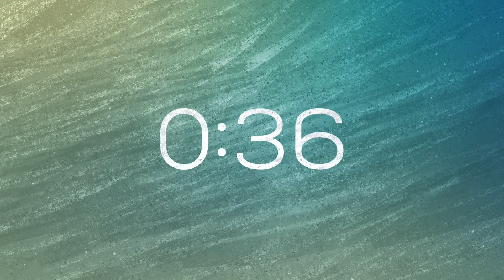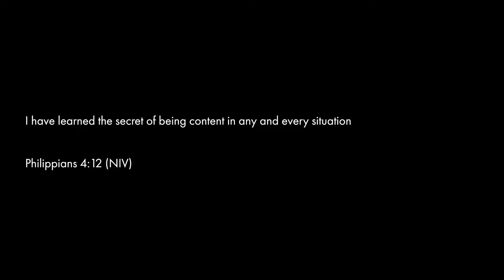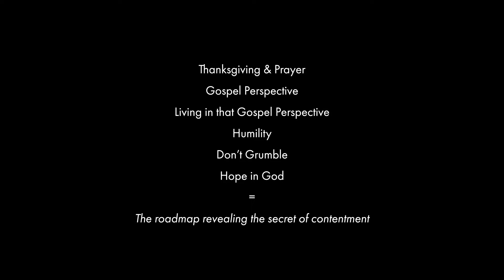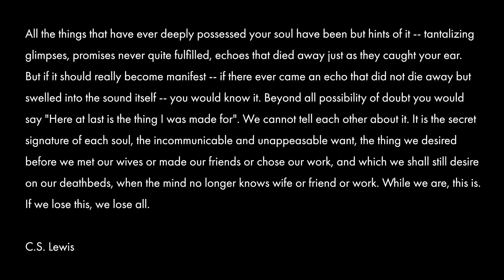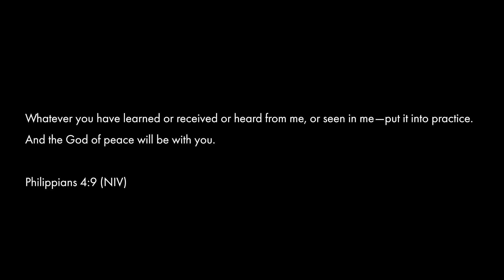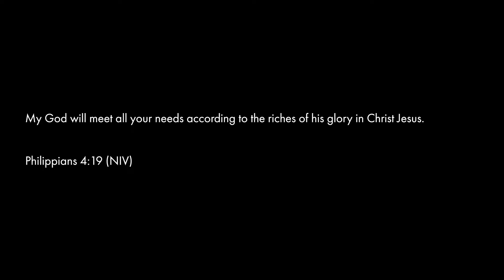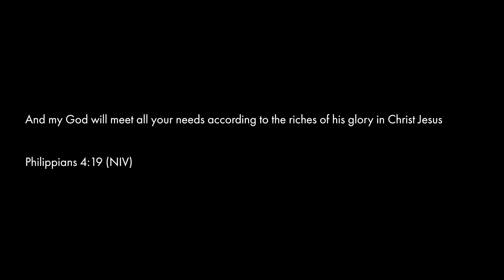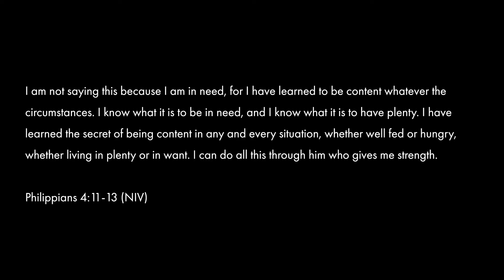Online Worship | Cultivating Contentment: Honesty | February 4, 2024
Welcome to First Church. We seek transformation in Christ everywhere.

We’re so glad you’re here. We are a church that desires transformation in Christ through the traditions of our past, while simultaneously exploring creative expressions of ministry, outreach, and fellowship.

Join us for online worship, premiering every Sunday at 9:00 AM.

Next Steps
* Fill out the Connection Card and indicate that you’re new

"Glorious Day"
©2017 Kristian Stanfill Publishing Designee, sixsteps Music, sixsteps Songs, Sounds Of Jericho, Worship Together Music, worshiptogether.com songs, Fellow Ships Music, Hickory Bill Doc, So Essential Tunes (Admin by: Essential Music Publishing LLC)
Church License #1036450 | Church Streaming License